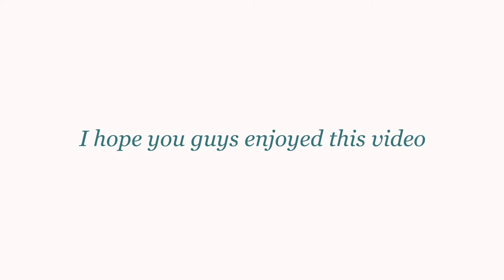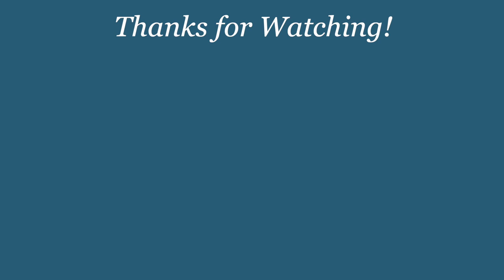babysitting my nephew Phoenix for 24hrs! (mini vlog)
• Pinterest ➭ Trinidy Nicole